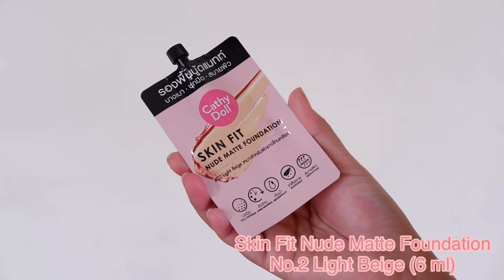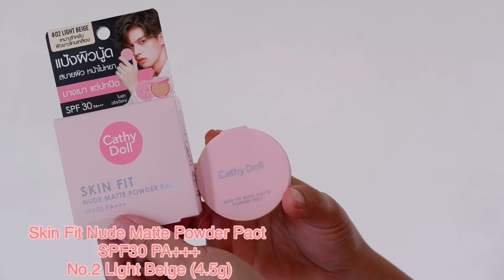แป้งเคธี่ดอลล์ | รองพิ้นเคธี่ดอลล์ | สองชิ้น 118 .- ถูกและดี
รองพื้น 39.- แป้ง 79.- สองชิ้น 118.- ผลิตภัณฑ์คุณภาพดีของคนไทย ราคาน่ารัก หาซื้อได้ง่าย น้อง ๆ นักเรียนนักศึกษาจ่ายได้ในราคาประหยัด